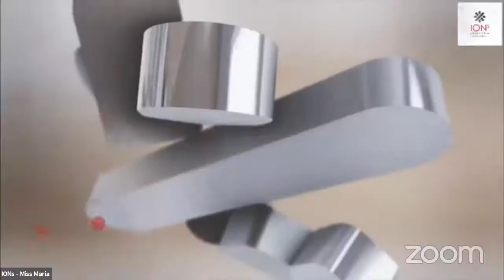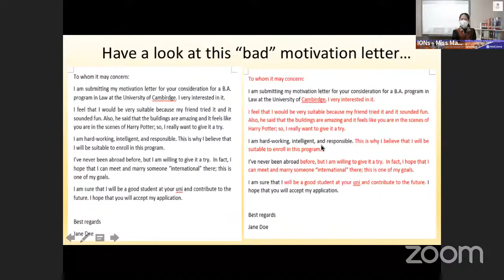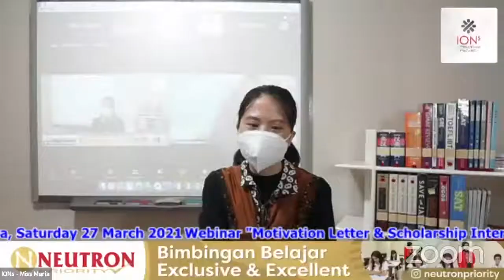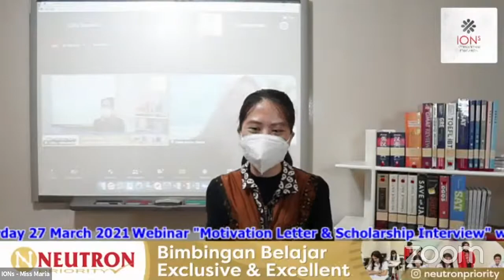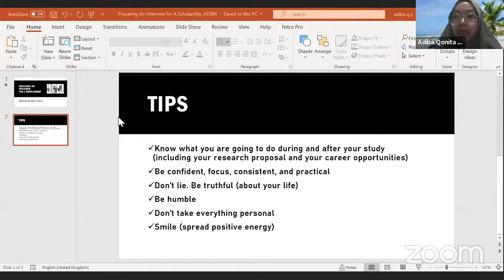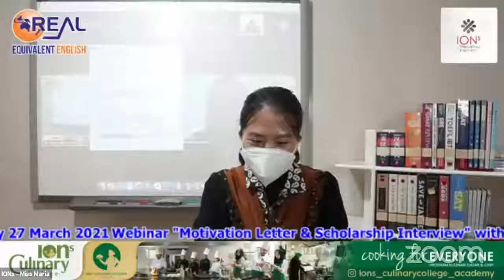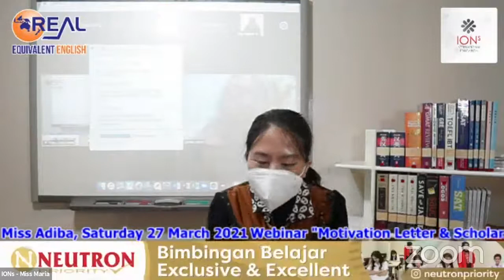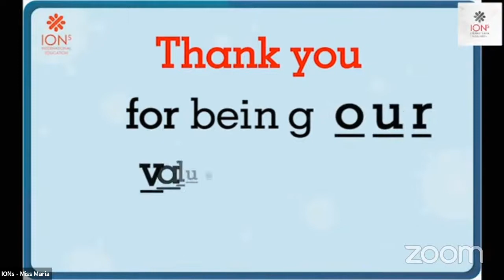Webinar : RealEnglish - Tips Motivation Letter & Scholarship Interview